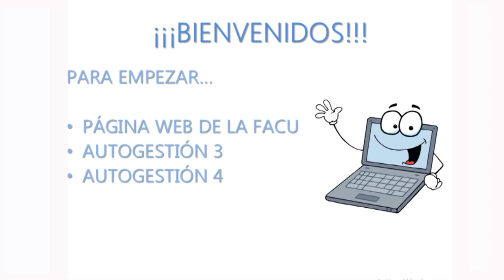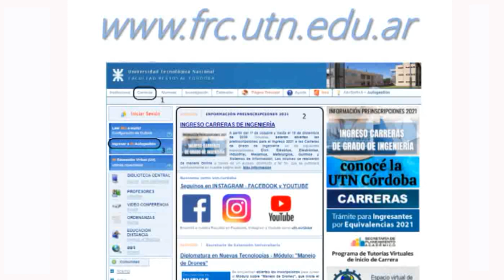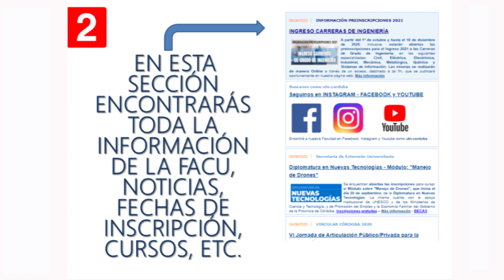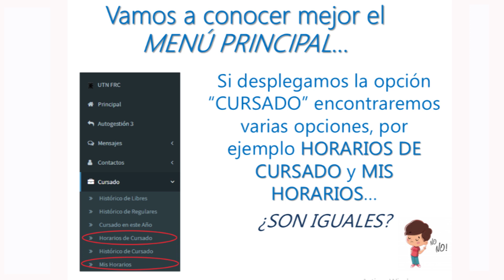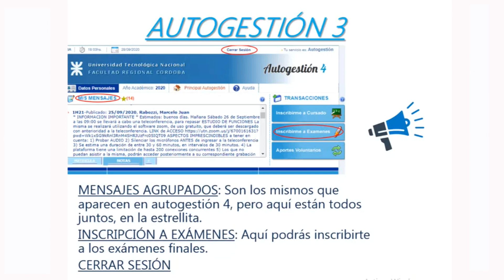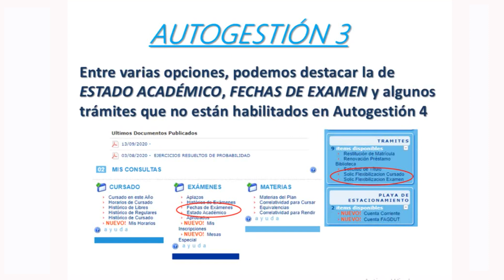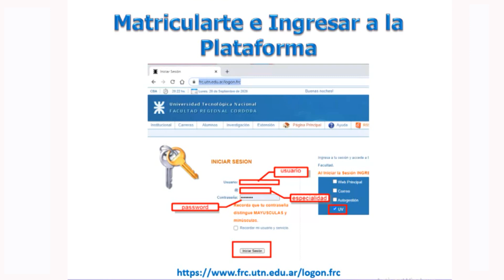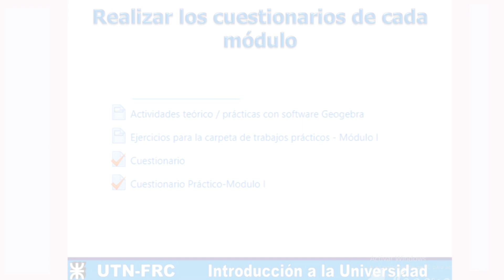UTN - Córdoba: CICLO INTRODUCTORIO I.U.: CLASE 2: Autogestión - Aula Virtual